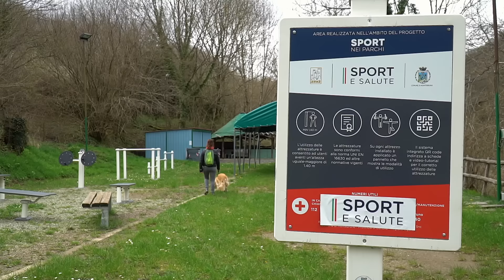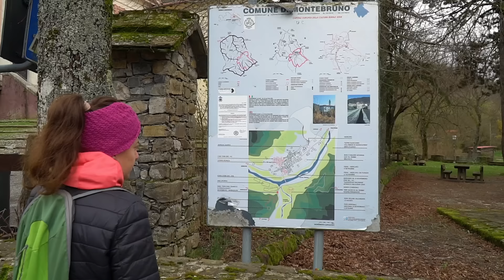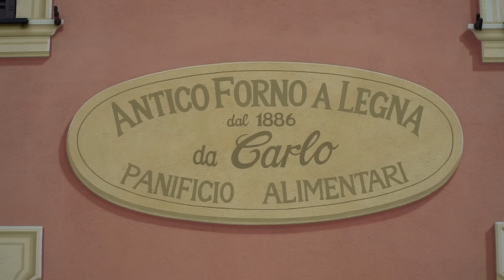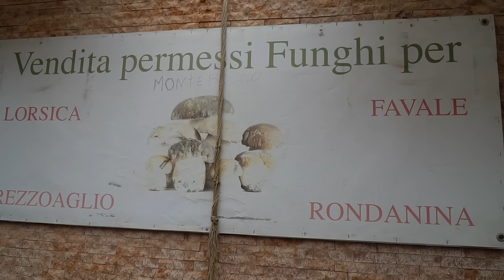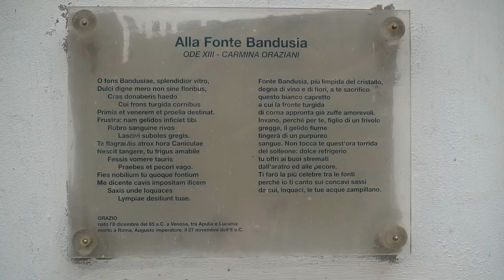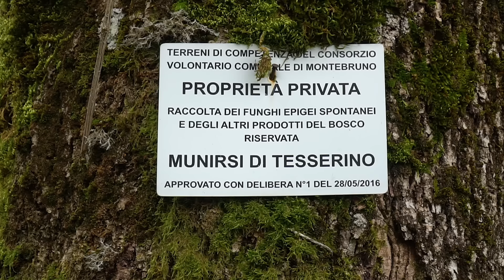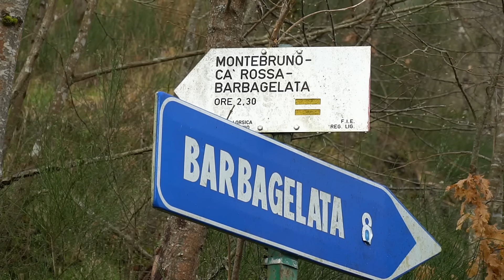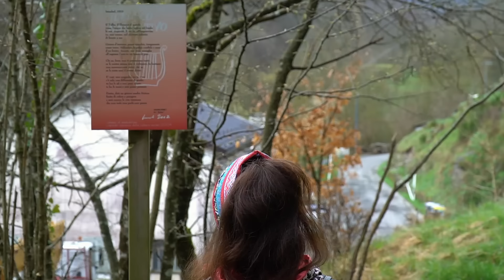🚐 Viaggi in Camper 🇮🇹 🌍 Montebruno (GE)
Ciao a tutti Ciurma 👋 oggi siamo a Montebruno, un piccolo paese in val trebbia, in provincia di Genova, il paese si è rivelato carino da visitare, la sosta tranquilla e silenziosa ci ha permesso di dormire benissimo.
I Canestrelli del forno da Carlo, ma soprattutto la focaccia ci hanno accompagnato dalla colazione alla cena 😋 se passate di qua non potete non fermarmi per la loro focaccia.
buona visione 👫🦮❤️

🍀 📖 IL LIBRO DI MARTA "MOSAICI SEPOLTI"

⭐️ PRODOTTI E ACCESSORI CHE UTILIZZIAMO SUL CAMPER E PER LE RIPRESE VIDEO

👉 AMAZON SHOP 👈